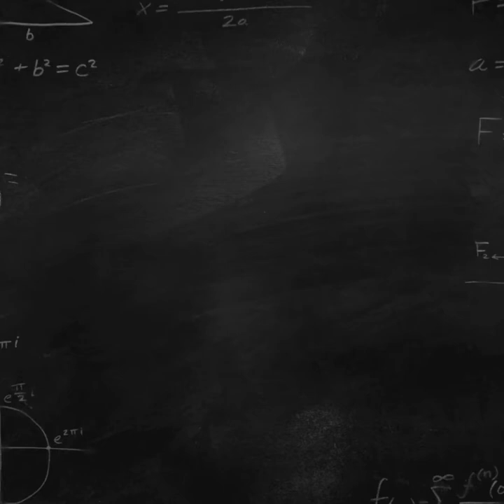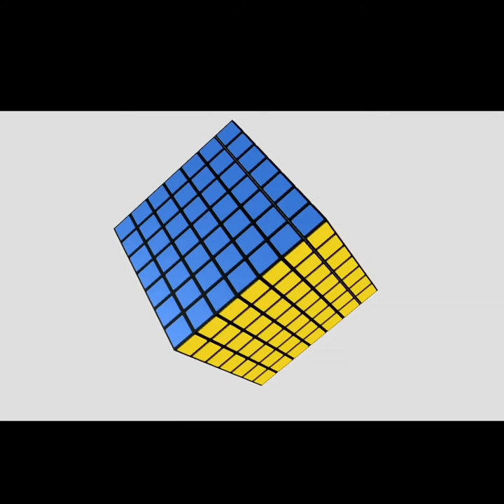Self layer commutator A(SLC)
1. three edge pieces of the same layer slide on themselves layer.
2. it can used to solve OLL parity
3.it is the important part for JJ-method